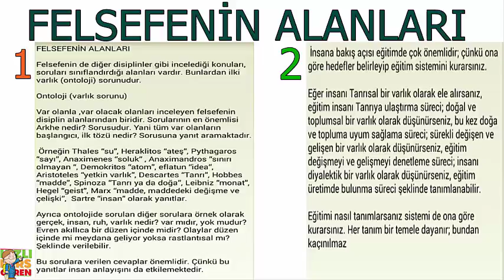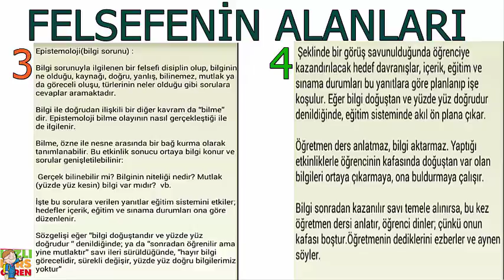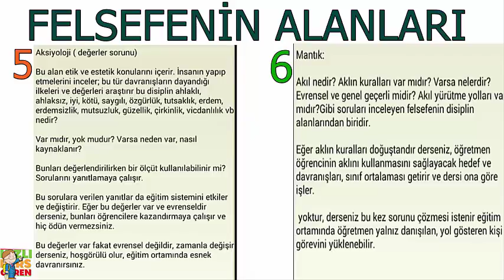Sil Baştan Felsefe 6 - Felsefenin Alanları